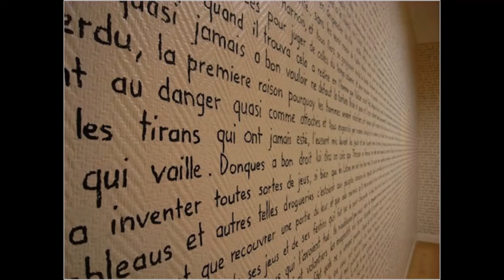doktor froid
considerazioni semiserie sulla mia giovanile esperienza nell'interpretazione dei sogni di Freud in salsa Rock